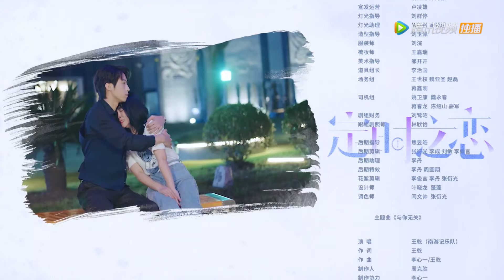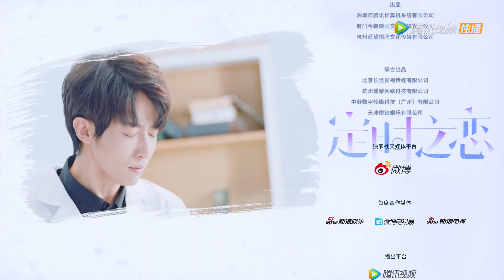EP27 | Her best friend's scum ex kidnapped Xiaoxi | [Time-Limited Love]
【Synopsis】A teleportation device was accidentally triggered, and Lin Xiaoxi from A dimension was sent to B dimension. Dr. Zhou Yuheng, Gao Leng, hid the identity of A dimension Lin Xiaoxi and gave her advice. Lin Xiaoxi in A dimension changed his weak style and made a strong counterattack. Just as Lin Xiaoxi in A dimension When their relationship with Zhou Yuheng warmed up, Lin Xiaoxi in A dimension was about to disappear in B dimension.
【Starring】Lin Junyi,Mufasa